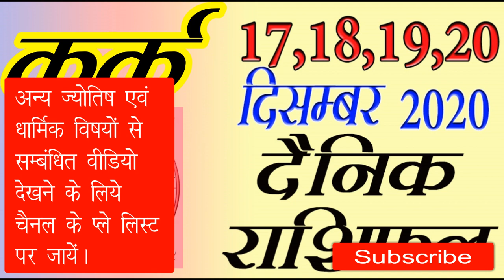4 Cancer Kark Rashifal 17,18,19,20 December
Aries: March 21 – April 19
Taurus: April 20 – May 20
Gemini: May 21 – June 20
Cancer: June 21 – July 22
Leo: July 23 – Aug. 22
Virgo: Aug. 23 – Sept. 22
Libra: Sept. 23 – Oct. 22
Scorpio: Oct. 23 – Nov. 21
Sagittarius: Nov. 22 – Dec. 21
Capricorn: Dec. 22 – Jan. 19
Aquarius: Jan. 20 – Feb. 18
Pisces: Feb. 19 – March 20

आज का राशिफल, राशिफल सितंबर, राशिफल सितम्बर,